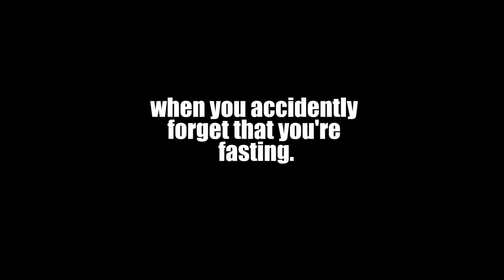When Your Friend won't let you forget about your Fast...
Throwback to our highschool days...